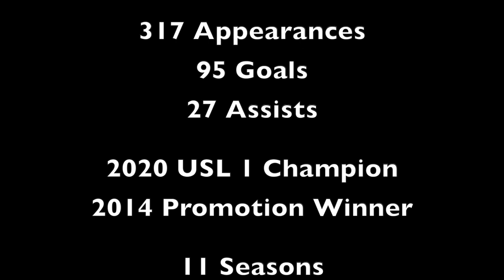Jake Keegan Goals + Assists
Jake Keegan Professional Goals + Assists